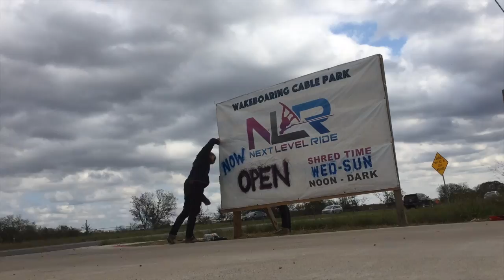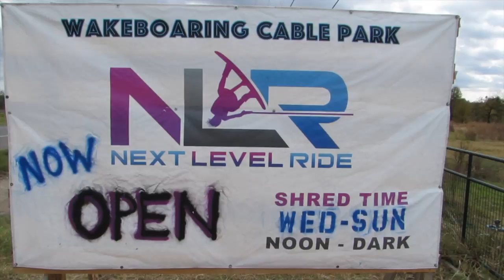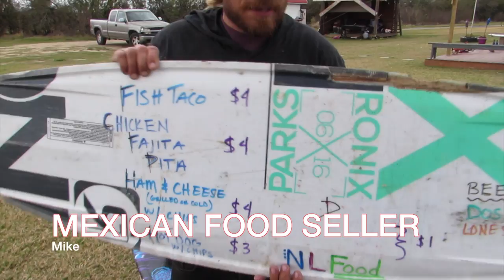What it's like Working at Next Level Ride Cable Park